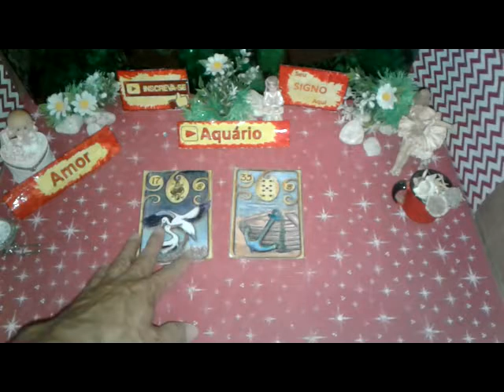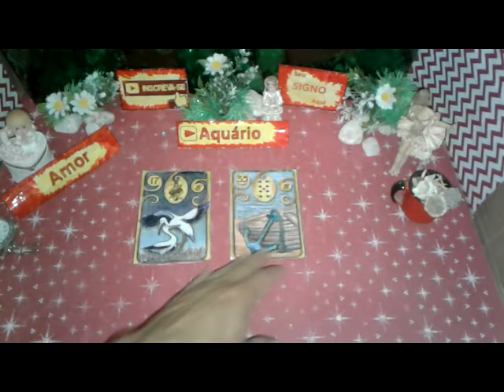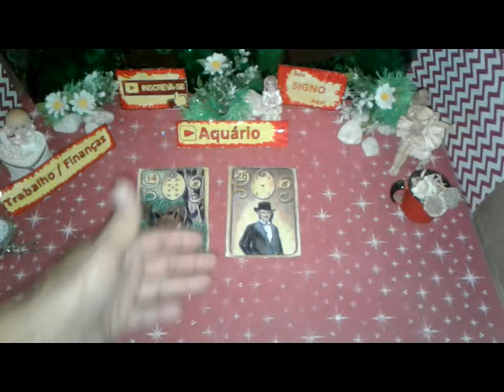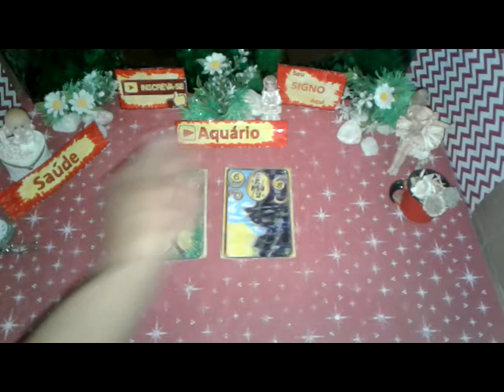Aquário Setembro 2019 Amor Trabalho Saúde Vídeo 2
Seu Horóscopo AQUÁRIO  Setembro 2019 Boa Esperança  Saúde e Amor para Você

AQUÁRIO  Setembro 2019 Previsão Parte 2  de 16 a 30